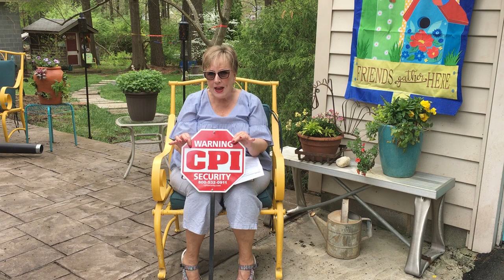Kids Corner 4-11-21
Mrs. Luanne talks about warning signs.